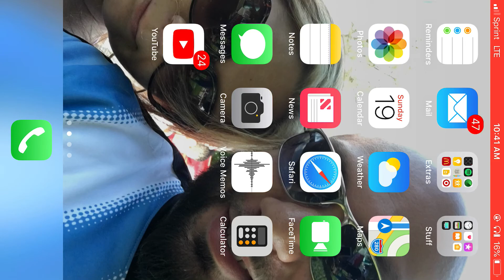Me play ROBLOX